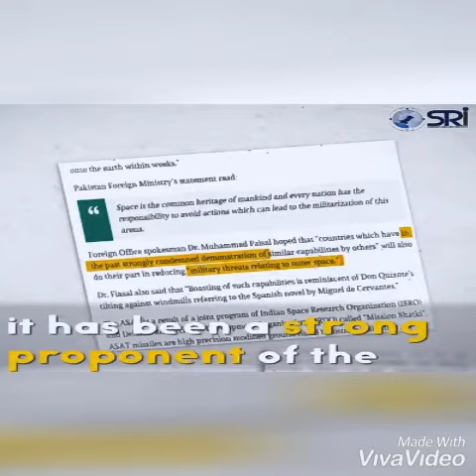NASA Strongly Reacted over Indian Direct Ascent Anti-Satellite Test